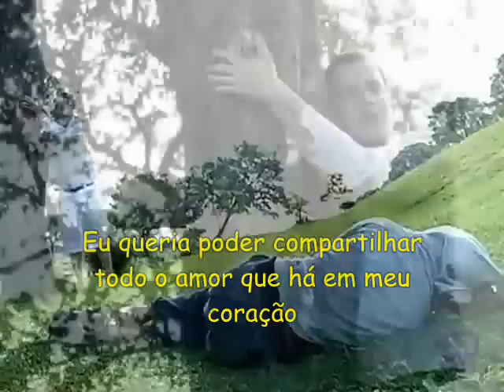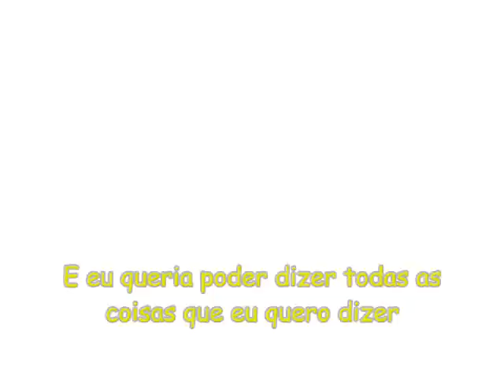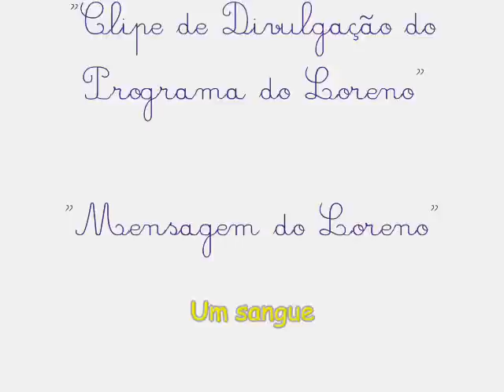Loreno!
O Loreno é uma pessoa muito interessante! Conheça-o melhor acompanhando o blog do Rafael Cortez